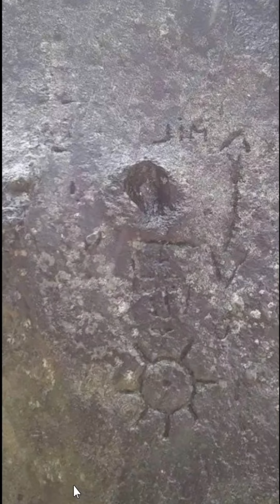#54 DIAMOND AND JEWELRY DEPOSIT.